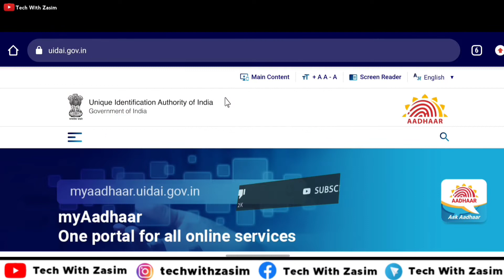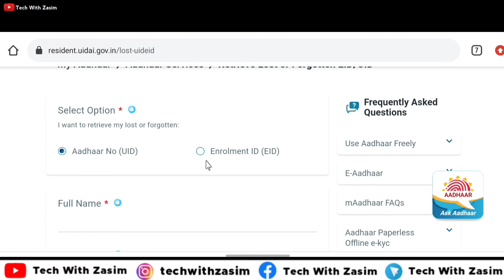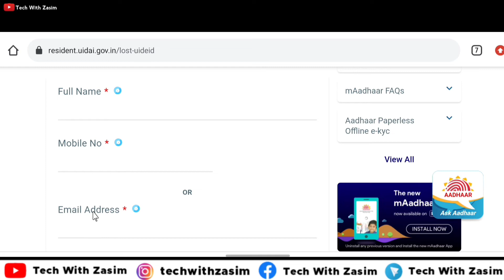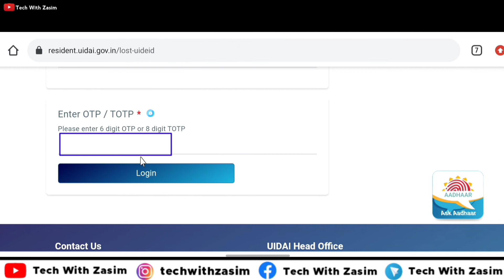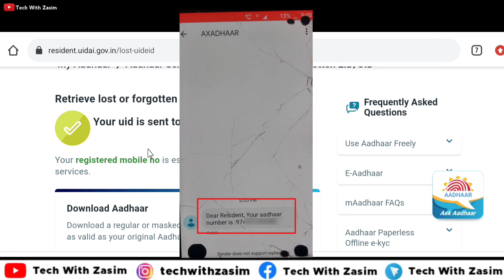Naam Dalkar Aadhar Number Kaise Pata Kare - Aadhar Number Kaise Pata Kare - Name Se Aadhar No.Find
My Gears:-
My Camera
My Mic
My Tripod
My Keyboard
My Mouse
My Earphone

Queries Solved
1. naam dalkar aadhar card number pata kare
2. aadhar card number kaise pata kare
3. aadhar card
4. naam se adhar card download kaise kare
5. naam dalkar aadhar number kaise pata kare
6. Aadhar number kaise pata kare
7. aadhar card mein mobile number link kaise karen
8. bina mobile number ke aadhar card download kaise karen
9. aadhar card kaise download karen naam dalkar
10. name fill krke adhar number kaise nikale